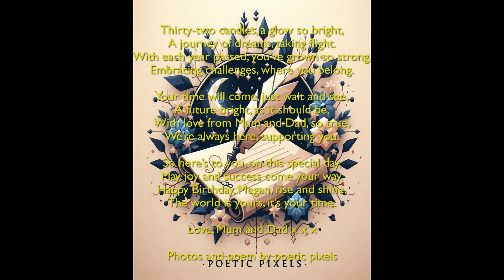poetic pixels presents Your time will come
Thirty-two candles, a glow so bright,
A journey of dreams, taking flight.
With each year that passed, you’ve grown so strong,
Embracing challenges, where you belong.

Your time will come, just wait and see,
A future bright, as it should be.
With love from Mum and Dad, so true,
We’re always here, supporting you.

So here’s to you, on this special day,
May joy and success come your way.
Happy Birthday, Megan, rise and shine,
The world is yours, it’s your time.

Love, Mum and Dad x x x